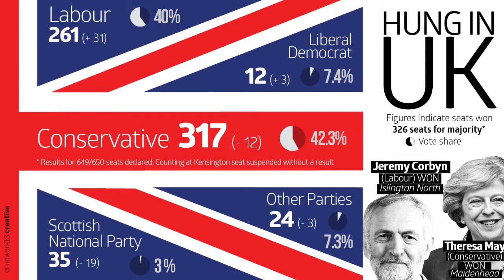Outra esquerda é possível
No Brasil, reina a melancolia. Mas em países como Inglaterra e Estados Unidos, uma postura claramente anti-neoliberal está permitindo à esquerda reconectar-se com a sociedade e sacudir o cenário político